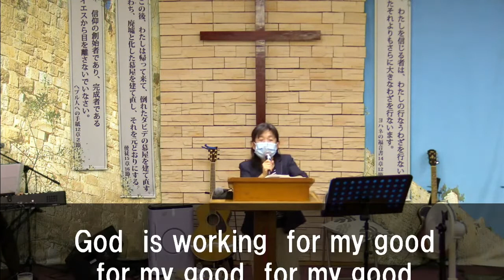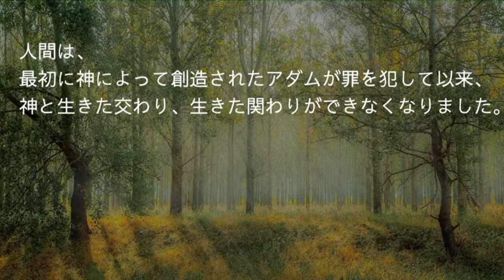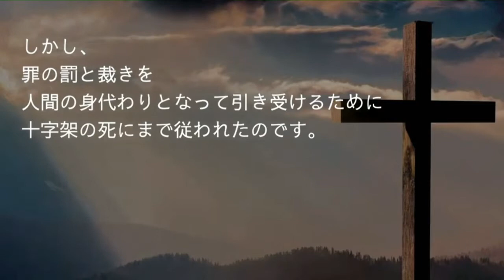7月4日 月曜礼拝 イザヤ木原真牧師 2022